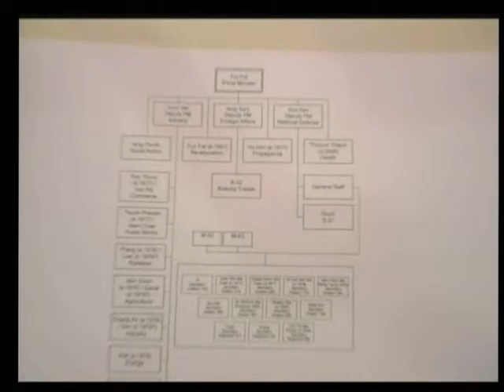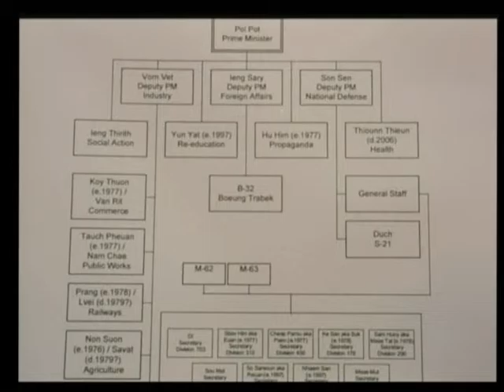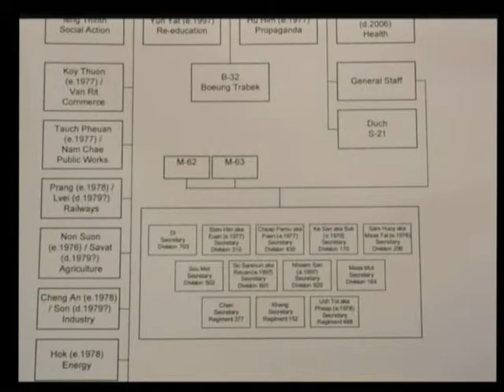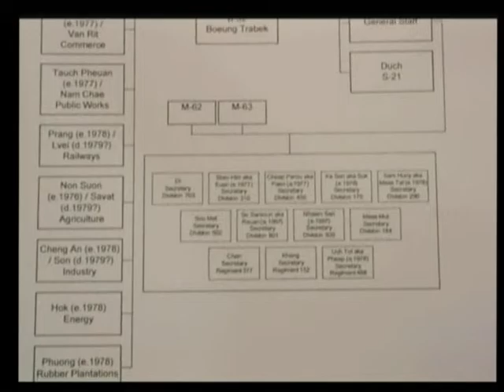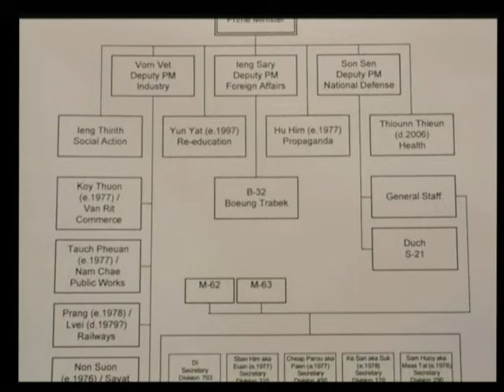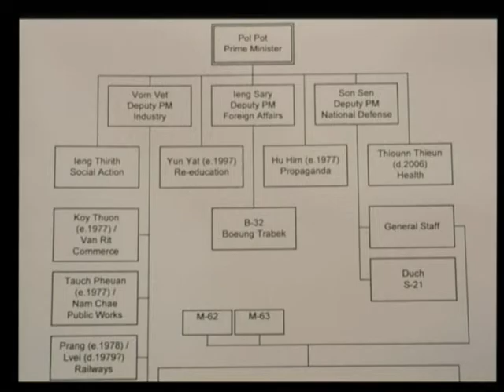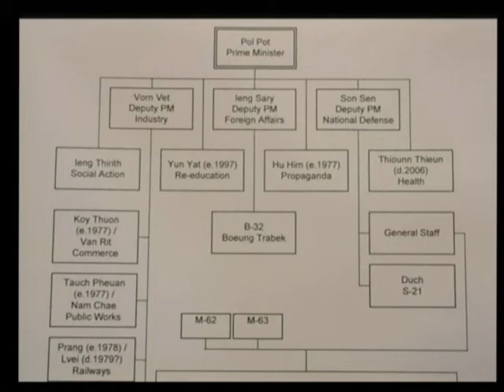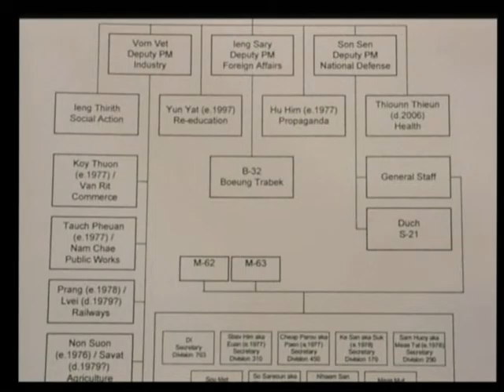Session 4 - 28 May 2009 - Case 001 - En/Fr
Questioning of expert Craig Etcheson by  CP lawyers and defence